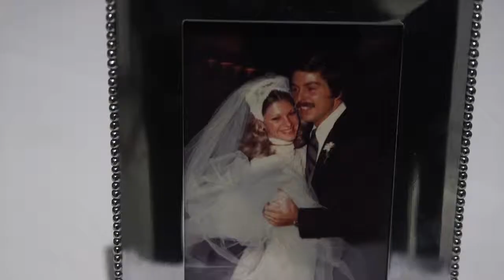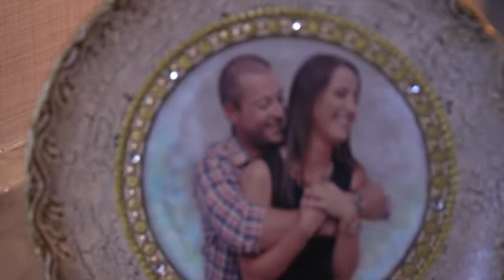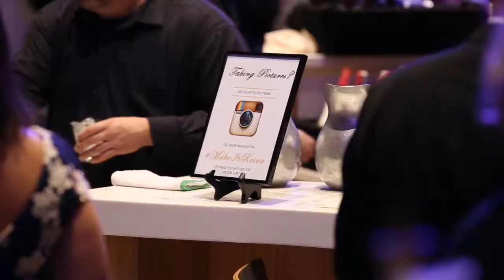Cincinnati Art Museum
Weddings in Cincinnati